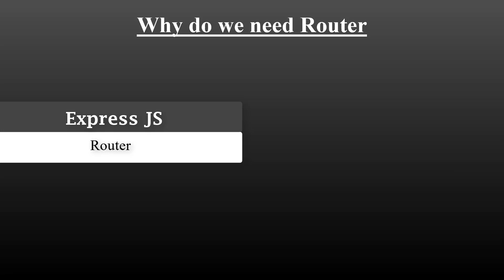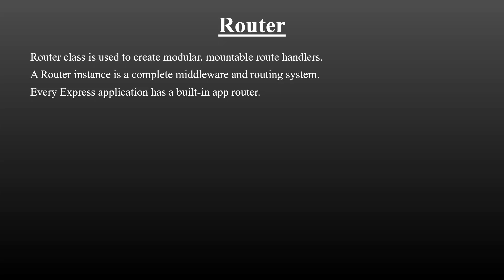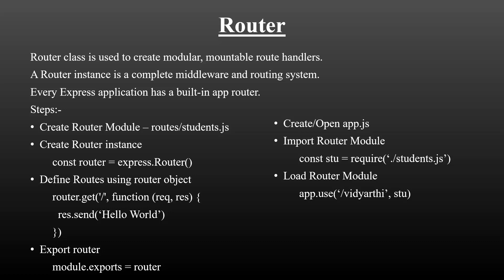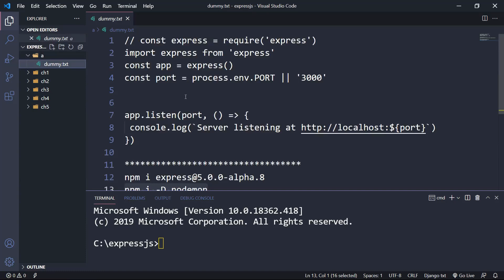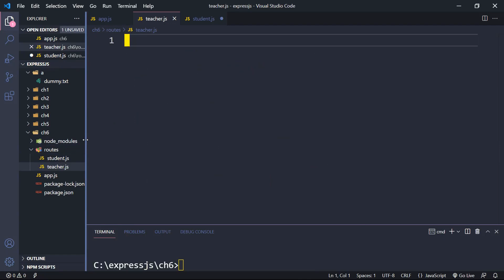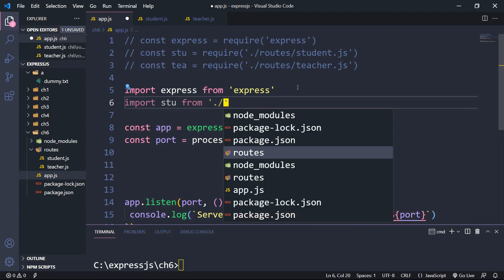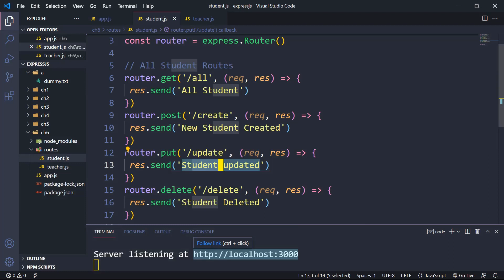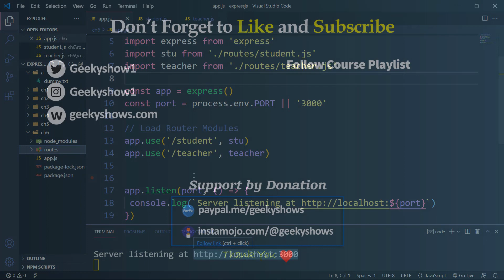Router in Express JS 5 (Hindi)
00:00 Why do we need Router
01:44 Introduction to Router
02:51 Steps to Create Router
07:25 Path Prefix
09:23 use()
10:31 Creating and Setting up Project
12:15 Messy Code
12:51 Creating Separate Modules for Route
14:41 Define Routes using Router
15:12 Exporting Routers
16:20 Importing Routers
17:55 Load Router
18:51 Testing Path